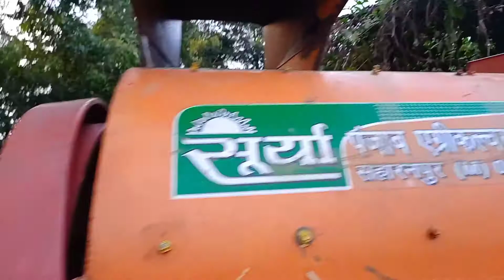SURYA Thresher !!!!!!! Old model 2018.......!! 3 fans!!